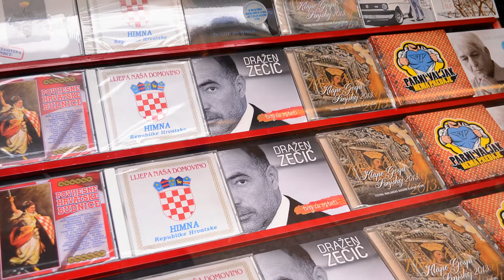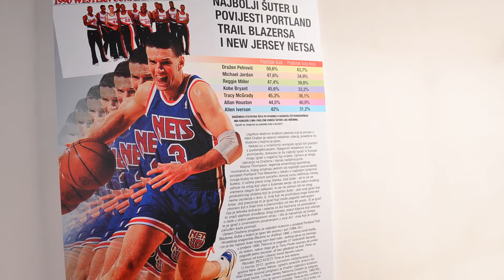Worldcity Zagreb Croatia Kroatien CLASSIC 2013 1080p HD Diashow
Diashow.Musik bei Bellevue-Ghost